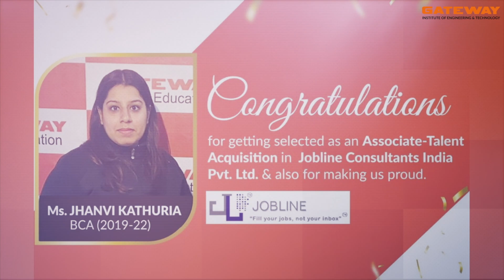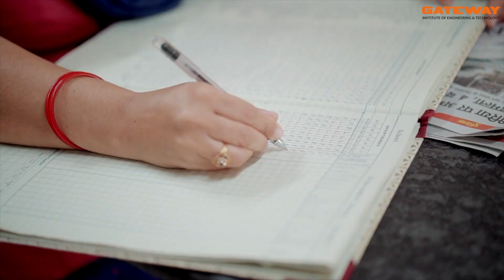B.Tech CSE & BCA programs at GIET I Gateway Institute of Engineering and Technology Sonepat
The Gateway Institute of Engineering & Technology., GIET was established in the year 2009 GIET Delivered Ten Batches have passed from the institute to date GIET’s courses are approved by AICTE, New Delhi, affiliated with the State Governments’ University of Haryana - Deenbandhu Chhotu Ram University of Science and Technology. The University has Accredited GIET with an ‘A' Grade.